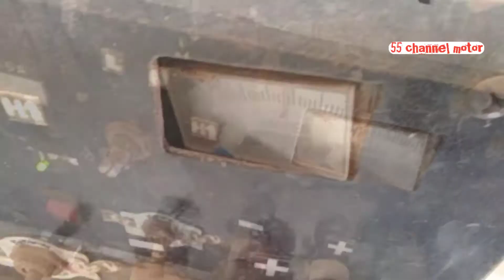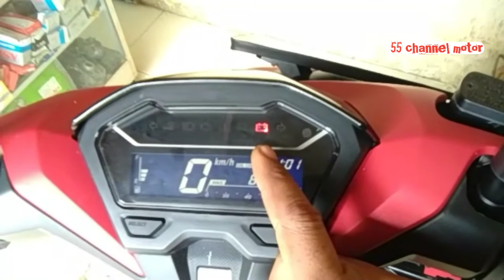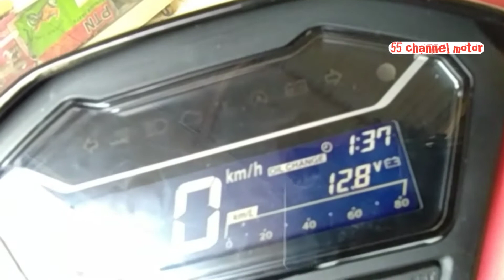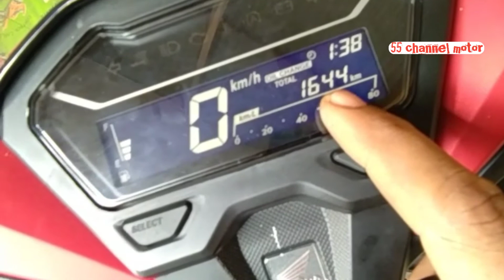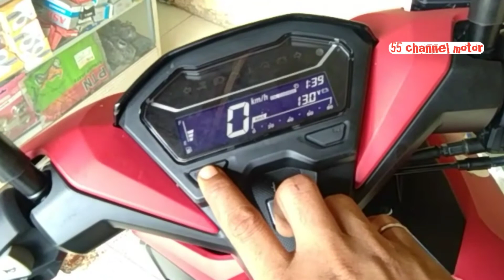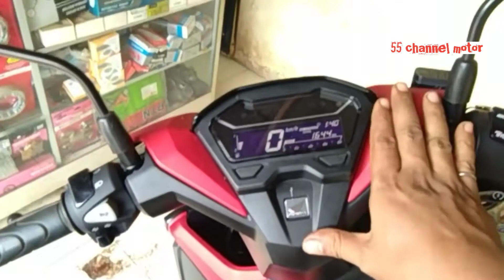Penyebab Motor Vario 150 Tidak Bisa Hidup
penyebab motor vario 150 tidak bisa hidup kelistrikan mati total di kontak tidak bisa padahal remotnya jalan. Motor vario 150 ini baru dipakai 8 bulan tapi mendadak mogok dan kelistrikannya mati total. lalu apa penyebab motor vario 150 ini tidak bisa dihidupkan disimak ya lur.

Perlu diketahui bahwa 55 channel motor merupakan saluran channel youtube yang mengupas seputar tutorial, tips dan cara memperbaiki dan mengatasi hal-hal yang terjadi dan berhubungan dengan teknik reparasi otomotif dan elektronik.

Semua video yang di upload semata mata hanyalah untuk pengetahuan dan berbagi pengalaman agar kita semua menjadi lebih bijaksana dan paham serta berhati hati dalam setiap tindakan.

Bila suka silahkan like
Bila bingung silahkan komen
Bila bermanfaat silahkan share

Salam 55 channel motor...